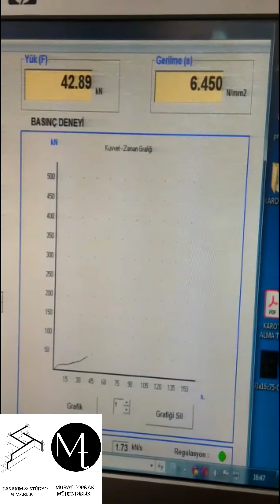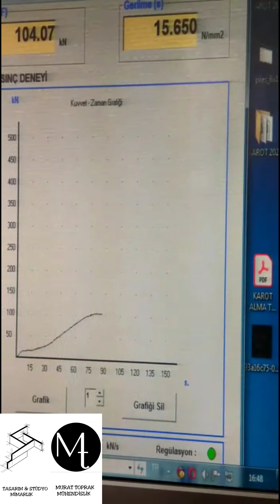Beton Dayanımı Ölçümü | Kentsel Dönüşüm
Kentsel Dönüşüm Projelerimiz İle Binalarınızı Yeniliyoruz. Bilgi için ;
Tasarım & Stüdyo Mimarlık ve Murat Toprak Mühendislik İle İletişime Geçebilirsiniz.

• Kentsel Dönüşüm
• Performans Analizi
• Güçlendirme Projeleri
• Tasarım Projeleri
• Tadilat Projeleri